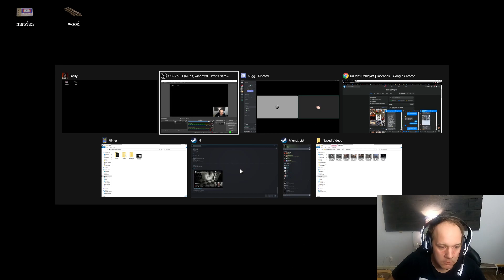Jag testar Pacify (livrädd)